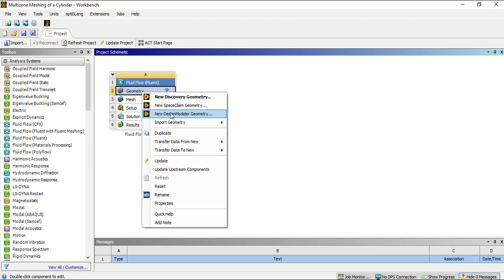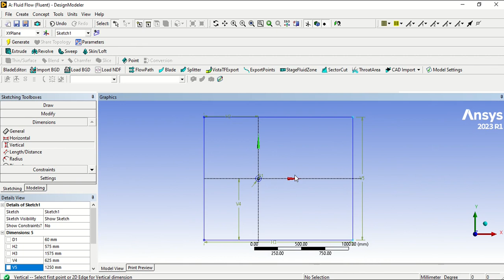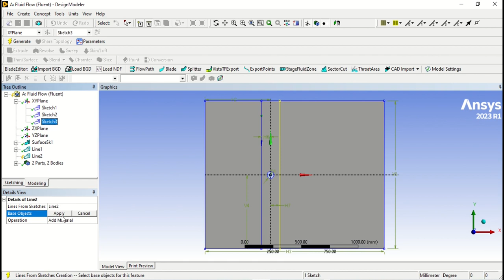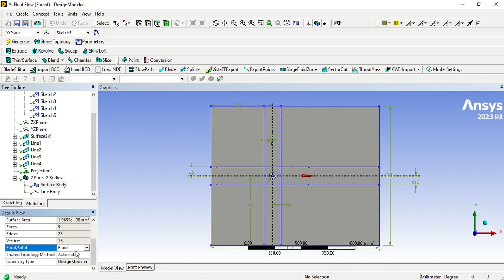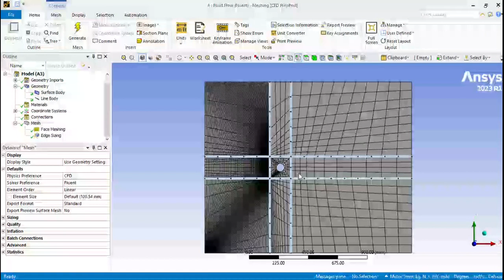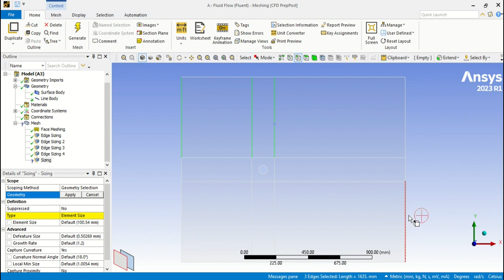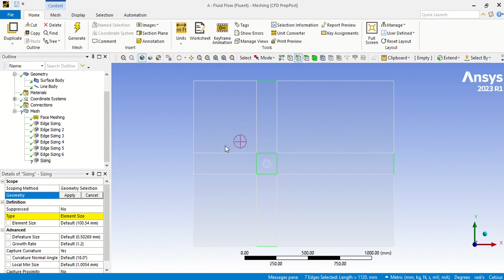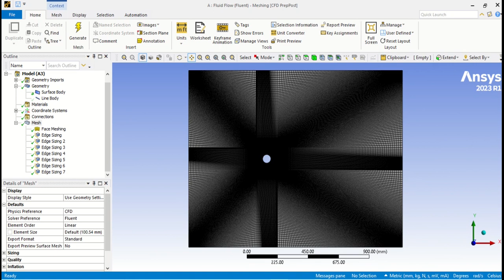ANSYS Fluent 2D Multizone Meshing of a Cylinder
ansys multizone meshing#2D model#face meshing#sizing#2D cylinder#Fluent#ANSYS Workbench Tutorial

This tutorial video depicts the multizone meshing of a 2D cylinder in ANSYS Fluent.